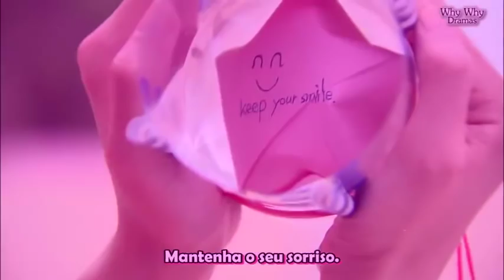Love, Now - Taiwan Drama (MV)